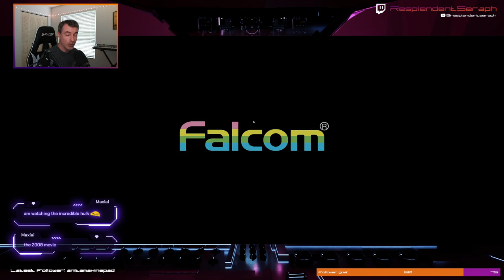Ys IV: Memories of Celceta Part 3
In this episode we manage to cross the river into the Primeval Lands and start to uncover more memories.